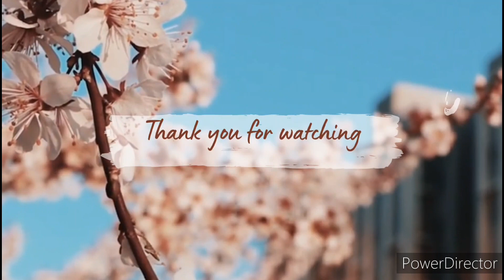Jolly moms channel introduction..!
Jolly moms..
channel introduction...!